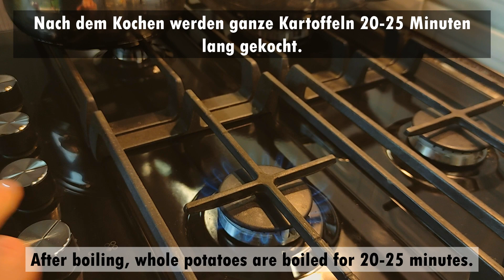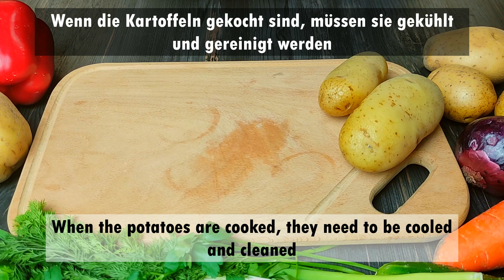The most delicious potato salad with sour cream❗ Old grandmother's recipe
The most delicious potato salad with sour cream ❗ Grandma's old recipe
You will like the delicious potato salad with sour cream.
Recipe and ingredients:
Potatoes - 2-3 pcs., boil, cool, clean and cut into circles, add|add| chopped onion rings - 1 pc., mix, salt, pepper, pour sour cream. Serve chilled sprinkled with greens.

Products:

Potatoes - 2-3 pcs., onion - 1 pc., sour cream 0.5 cups, parsley (greens) or dill, ground black pepper, salt.

Bon appetit!
Thanks for 👍 and comments ✍

 Click + the recipe will be saved on your page. 🏆
 👍 Rate the video - 👍 is good and important for channel development.
It will not be difficult for you, and I am very pleased.

👍 Rate the video and leave a comment✍